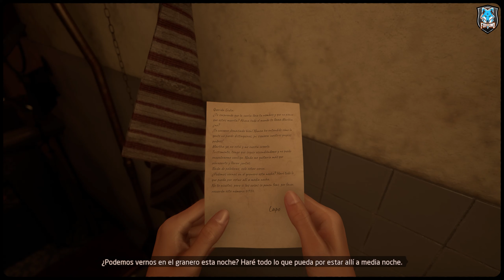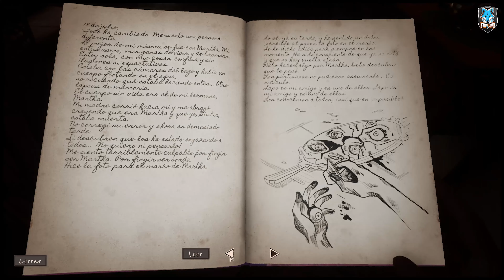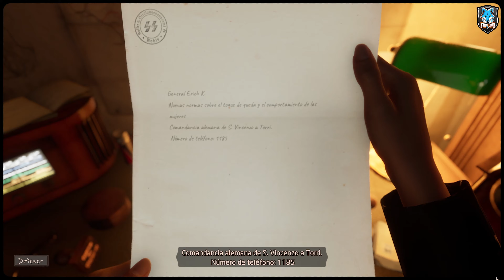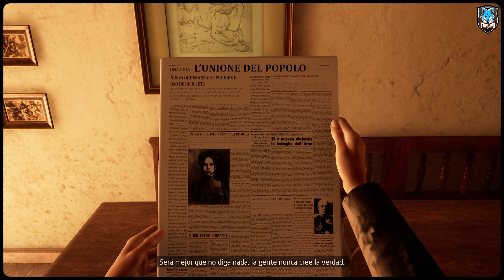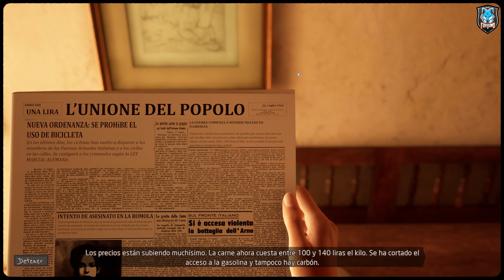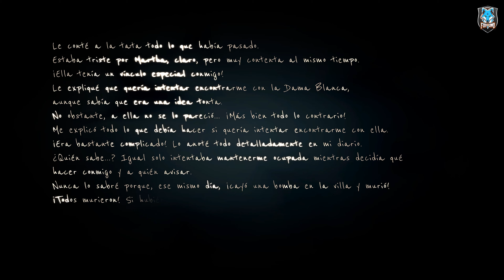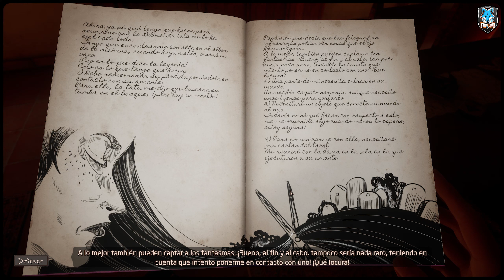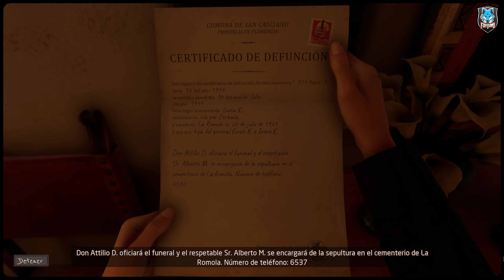MARTHA IS DEAD || CAPITULO 6: EL ENTIERRO!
➤ MÍNIMO:

SO: Windows 10 64bit
Procesador: Intel Core i5 or equivalent AMD
Memoria: 8 GB de RAM
Gráficos: Nvidia GTX 670 or AMD R9 270X
DirectX: Versión 11
Almacenamiento: 30 GB de espacio disponible
Notas adicionales: Game installed on SSD Recommended

➤➤ RECOMENDADO:

Procesador: Intel Core i7 or equivalent AMD
Memoria: 16 GB de RAM
Gráficos: Nvidia GTX 1060 or AMD RX 5500
DirectX: Versión 11